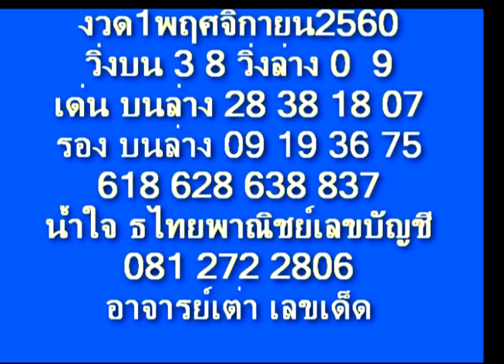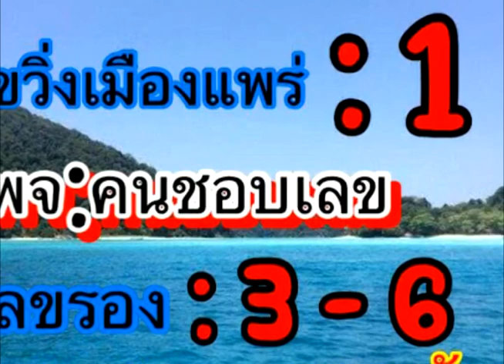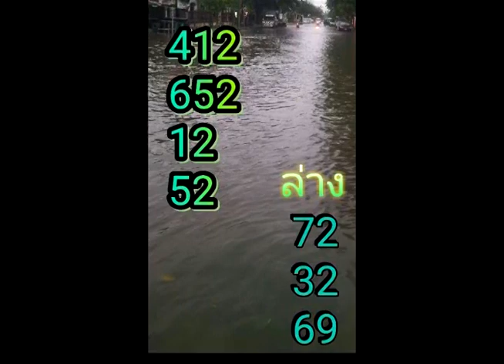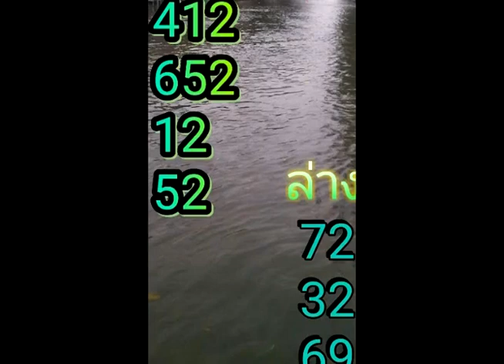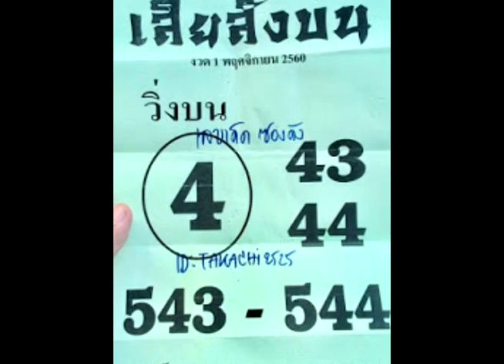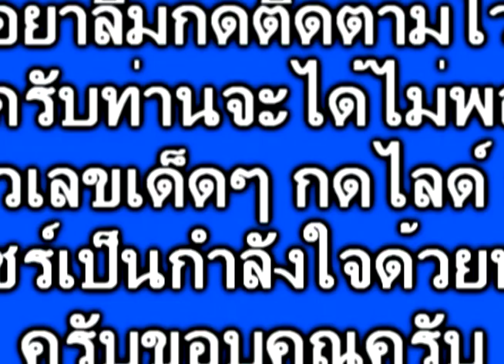มาแล้ว เลขนางฟ้า ใครรอขอให้รวยๆๆ เฮงๆๆ พร้อมชุดเด็ดๆ งวด 1/11/60